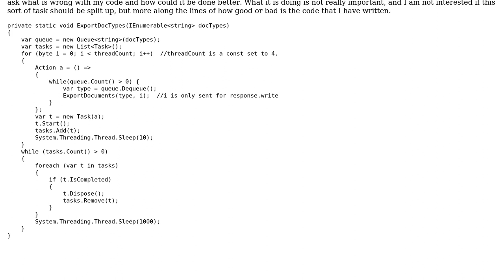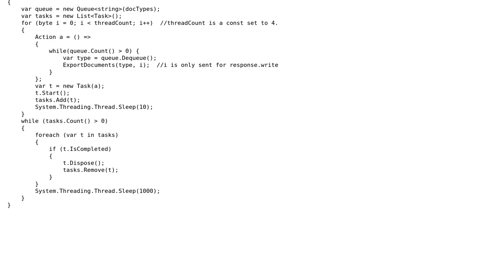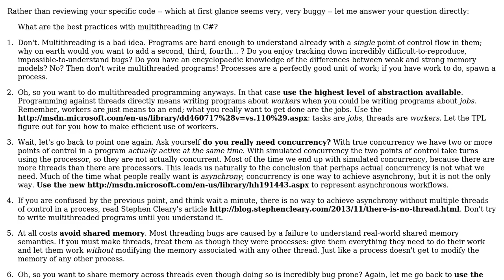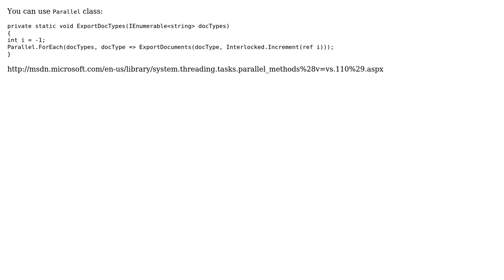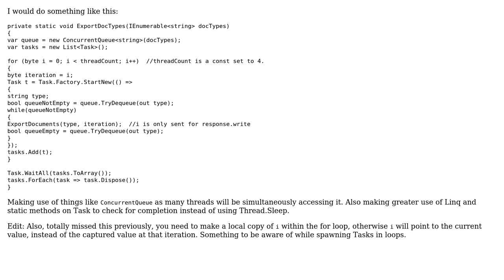Exporting doc types using queues and multithreading (3 Solutions!!)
Exporting doc types using queues and multithreading

With thanks & praise to God, and with thanks to the many people who have made this project possible! | Content (except music & images) licensed under CC BY-SA | Music | Images & others | With thanks to user patchandthat user Nikita B user Marc-Andre user JonathanPeel user Jamal user Eric Lippert and the Stack Exchange Network Trademarks are property of their respective owners. You are responsible for your own actions.